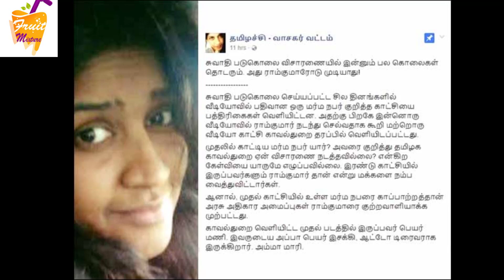மின்சாரம் பாய்ந்தது உண்மை இல்லை | திடீர் திருப்பம்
4) நான் பயந்த ஒரே Bowler இவர்தான் - Sehwag open talk -

3) இளையராஜா என்ற பெயர் யார் வைத்தது தெரியுமா? பலரும் அறிந்திடாத சுவாரசிய பின்னணி

4) இளையராஜா வைரமுத்து இத்தனை வருட பிரிவுக்கு என்ன காரணம் தெரியுமா?

5) ஜானகி அம்மா விதவையானதற்கு வைரமுத்து தான் காரணமா?

6) உங்க Gym Trainer கிட்ட 'அந்த' கேள்வியை மட்டும் கேட்டுடாதீங்க... (2019)

7) ஜிம்முக்கு போறவங்க 'அது' செய்யலாமா? செய்ய கூடாதா?

8) How to find, if a girl loves you (தமிழில்) | Specially to 90's Kids | Fruit Mixture

9) How to Approach / Impress a girl (தமிழில்) | Specially for Singles | Fruit Mixture

10) How to add Your Home/Locality in Google Maps in Tamil (2019)

11) How to charge your mobile Safely (தமிழில்) | Fruit Mixture

12) தலையணை அருகில் மொபைலை வைத்து தூங்குபவரா நீங்கள்? உஷார் பதிவு | Fruit Mixture

13) 'ஜிப்ஸி' மனதை உலுக்கும் ஒடுக்கப்பட்ட, ஒதுக்கப்பட்ட ஓர் இந்திய இனம்... | Who are Gypsies (2019)